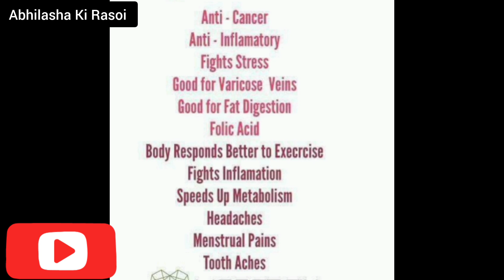चुकंदर की ये रेसिपी एक बार बनाकर देखिए हीमोग्लोबिन के साथ-साथ आपके परिवार की खुशी भी बढाएगा।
new sweet dish recipe
New indian sweet recipe
no has sweet recipe
Sunday special recipe
Sunday special weekend recipe
aaj kya banaye
Indian breakfast recipe
New style sweet recipe